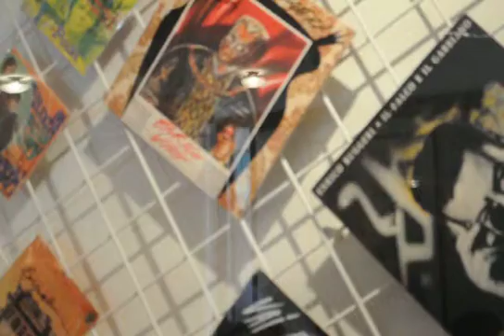AMEDEO GRISI - ARISTON SANREMO